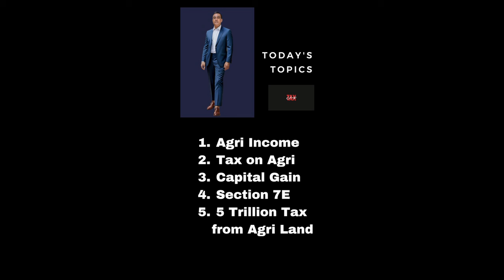Leveraging Taxation of Agricultural Income & Agri Land in Pakistan: Lucrative Revenue Source 4 Govt.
As a developing country, implementing turnover taxes, as observed in similar economies, could provide a simplified yet effective approach to taxing business income. Moreover, the taxation system for agricultural income could be optimized, starting with larger landholders and commercial farming operations. This strategy aligns with the global trend towards sustainable practices, such as achieving net zero carbon emissions in the agricultural industry. Leveraging this untapped revenue source could significantly benefit the government of Pakistan.

ٹیکس دوستی یوٹیوب چینل پاکستان میں ٹیکس سے متعلق معلومات فراہم کرتا ہے۔ ہم ٹیکس قوانین کے مطابق مختلف ٹیکس کے مسائل پر ویڈیوز بناتے ہیں۔ ہماری ویڈیوز میں ٹیکس کی ادائیگی، ٹیکس ریٹرن، ٹیکس ڈیڈکشن اور دیگر ٹیکس سے متعلق امور پر گفتگو کی جاتی ہے۔ ہمارا مقصد پاکستانی عوام کو ٹیکس کے بارے میں معلومات فراہم کرنا اور انہیں ٹیکس کے نظام سے واقف کرانا ہے۔

ٹیکس دوستی
tax dosti
ٹیکس قوانین
tax laws
پاکستان
Pakistan
ٹیکس ریٹرن
tax return
ٹیکس ڈیڈکشنز
tax deductions
ٹیکس کریڈٹس
tax credits
ٹیکس سکیمیں
tax schemes
ٹیکس ایڈوائزر
tax advisor
ٹیکس سے متعلق شکایات
tax-related complaints